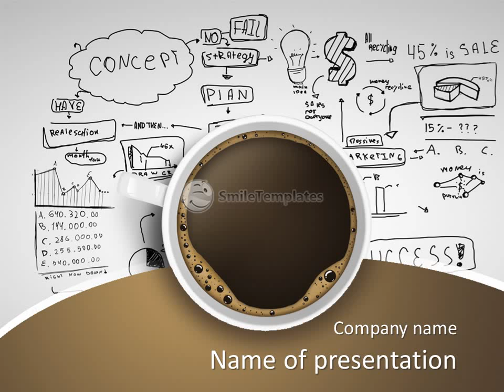Cup of coffee on background of business strategy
To download this template in PowerPoint format (.pptx) please go If you want see some related templates on these theme, please go